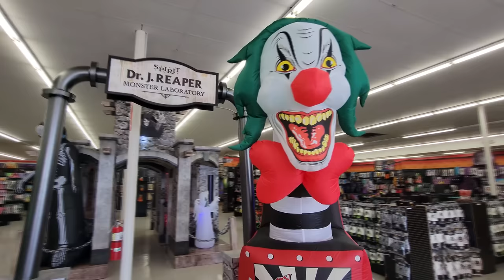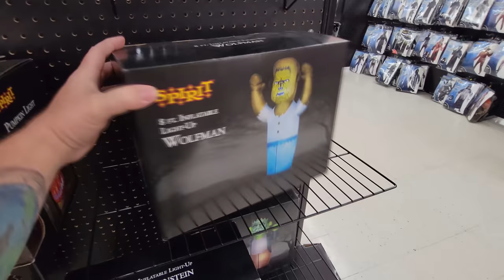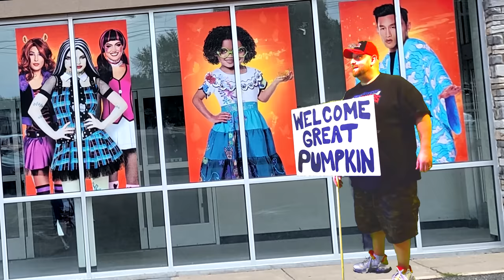SPIRIT HALLOWEEN 2022 INSIDE ABANDONED SALVATION ARMY RIVERSIDE OHIO